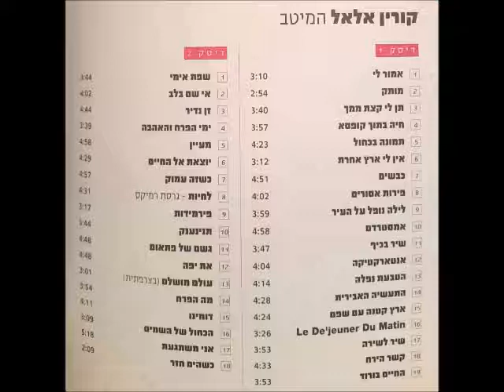קורין אלאל - תמונה בכחול 1984